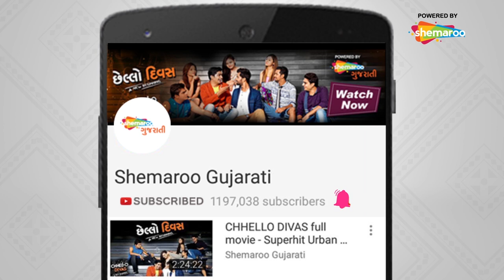Comedy Scenes FROM Gujarati Comedy Natak 2019 : Sanjay Goradia : Gujjubhai :Siddharth Randeria VOL10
Watch hilarious comedy scenes of Sanjay Goradia. The best and funniest scenes selected from his superhit Gujarati Comedy Natak will make you burst into hysterical laughter. Keep watching – keep laughing!

Sanjay Goradia has given supherhit Comedy Natak like Aa Namo Bahu Nade Chhe, Khara Chho Tame, Aa Kokila Nu Kaieenk Karo, Rupiya Ni Rani Ne Dolariyo Raja, Kahu Chhu Sambhalo Chho, Baa Ne Gher Babo Aavyo, Aa Family Komedy Chhe, Mari Wife Mari Kom and lots more.

સંજય ગોરડિયા હાસ્ય મંચ
ગુજરાતી દર્શકોના હૃદય પર વર્ષોથી રાજ કરનાર - હાસ્ય-સમ્રાટ સંજય ગોરડિયાના મસ્ત મજાના કોમેડી સીન. બાબો, બેબી, બાબાના પપ્પા, બાબાની મમ્મી, બા, બાપુજી - બધા મળીને જુઓ અને હસતા રહો.